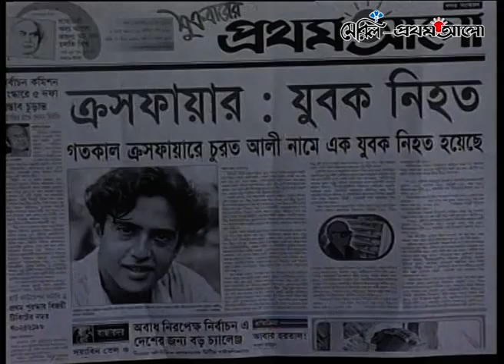কেন জেলে যেতে চান রিয়াজ? | Riaz | Tania Ahmed | Meril Prothom Alo Award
মেরিল প্রথম আলো পুরস্কার ২০০৪

Prothom Alo Viber:
Prothom Alo IMO:

ANTI-PIRACY WARNING